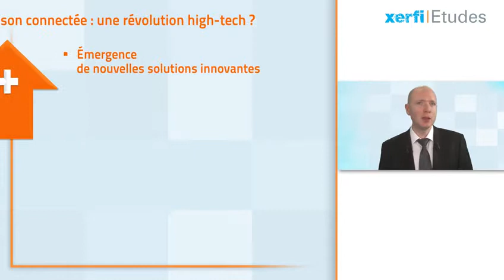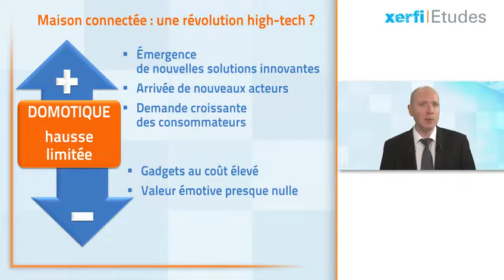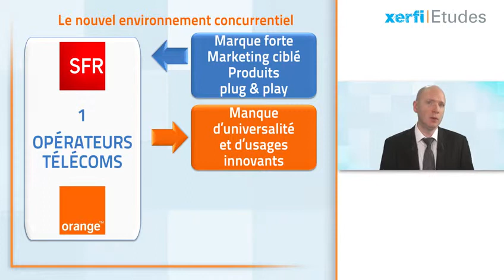Xerfi France, Le marché de la maison connectée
Après les smartphones et les tablettes tactiles, les objets connectés pour la maison seront-ils à l’origine d’une nouvelle révolution high-tech ? C’est possible compte tenu d’un certain nombre de facteurs. Je pense à l’émergence de nouvelles solutions innovantes pour automatiser les grandes fonctions de la maison, je pense aussi à l’arrivée de nouveaux acteurs ou encore à la demande croissante des consommateurs. Pourtant, le succès de la maison connectée est loin d’être assuré. D’abord, les ménages appréhendent ces objets connectés pour la maison comme de simples gadgets au coût relativement élevé. Ensuite, la valeur émotive des appareils domotiques est pratiquement nulle. Je m’explique. À la différence d’autres produits high-tech qui génèrent un véritable loisir (comme les appareils photographiques ou les enceintes musicales par exemple), le consommateur peut difficilement tirer un sentiment de plaisir à l’utilisation d’un thermostat connecté [...]

Damien Festor, Le marché de la maison connectée, une vidéo Xerfi Canal TV